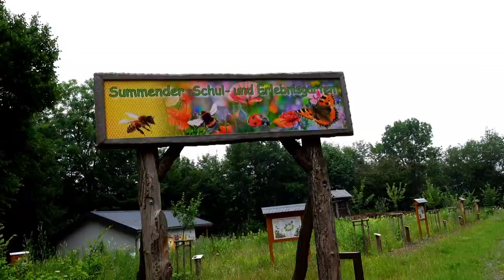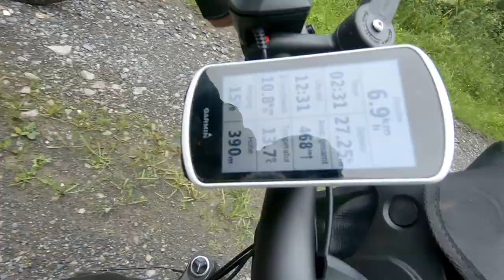E-Bike Tour mit Didi (Windpedale) im Sauerland | DANKE Komoot 🤬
Als es noch keine Smartphones mit Navigationsapp gab hat man sich durch Schilder den Weg weisen lassen. Oder man ist einem Ortskundigen hinterhergeradelt. Das war gut so.
Ich gehöre ja zu den ganz schlauen die glauben das mir mit einer so ziemlich kostenlosen App wie Komoot immer der aktuellste und zuverlässigste Weg gezeigt wird. Wann werde ich mal Vernünftig und lasse mich nicht mehr in die Irre führen... ?